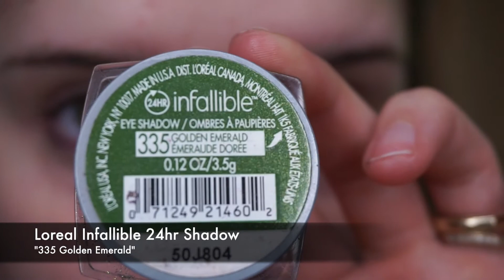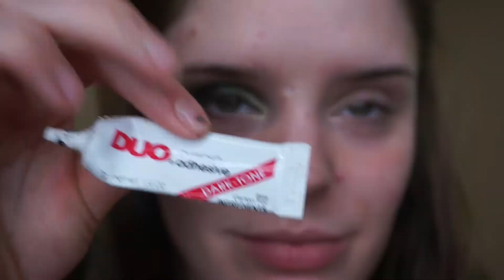Emerald Smokey Eye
Hey everyone! I hope y'all enjoy this quick tutorial on how I did this emerald smokey eye! Let me know what y'all think! :)